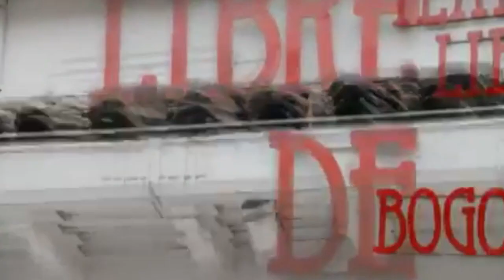Programación Teatro Mayor 2018 - Teatro Mayor Julio Mario Santo Domingo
Conoce todos los eventos que llegarán el próximo año y prepárate para no perderte ni un segundo de esta agenda cultural de la capital